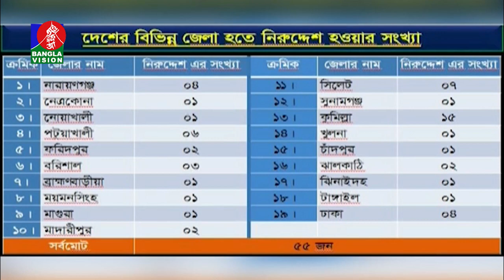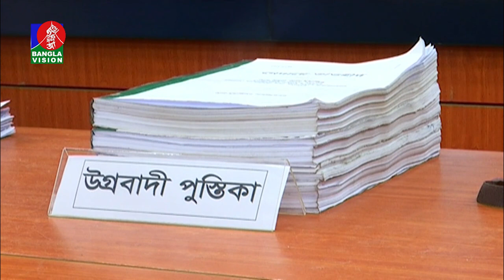হিজরতের নামে বাড়ি ছাড়াদের পরিচয় পাওয়া গেছে | BVNEWS24